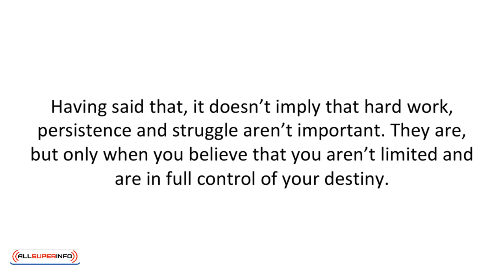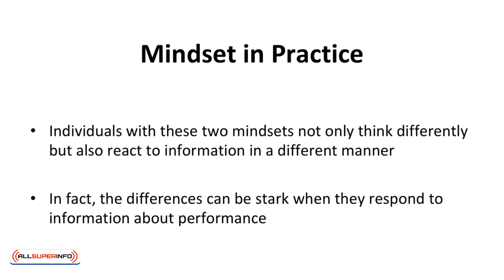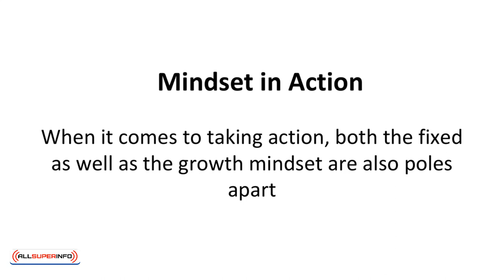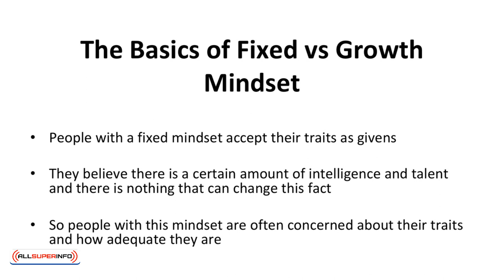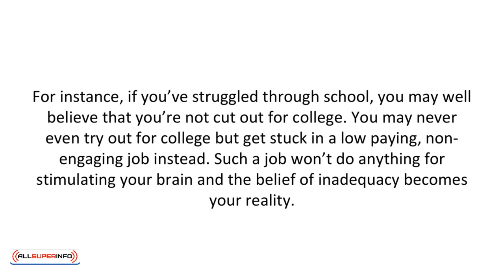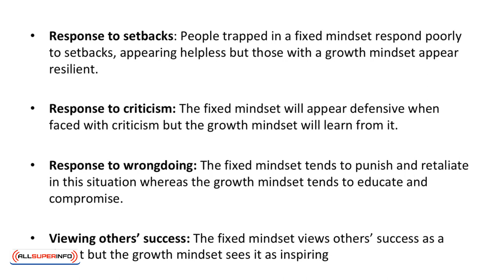03 Fixed vs Growing Mindset